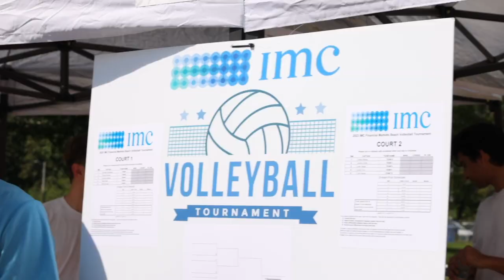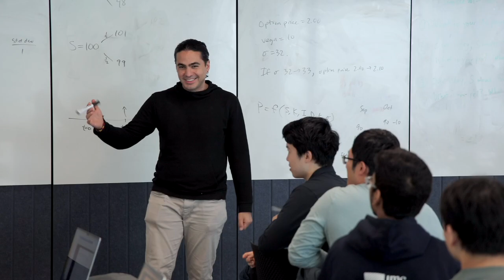IMC Graduate Traineeship | 2023 Recap